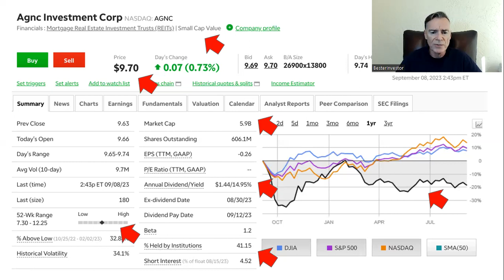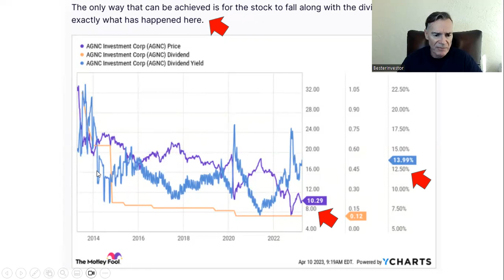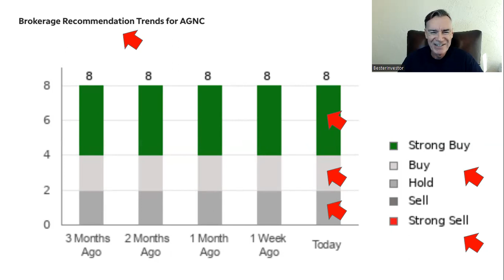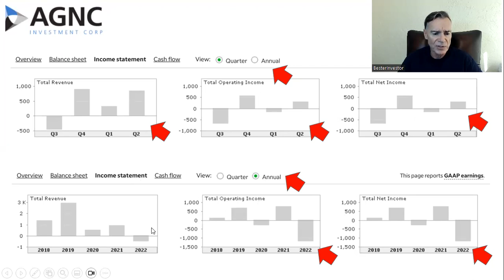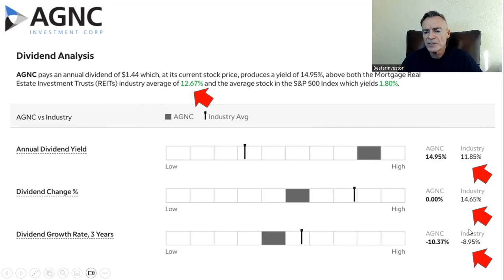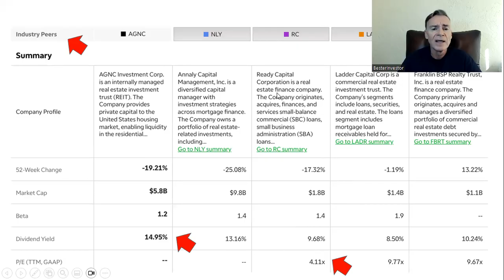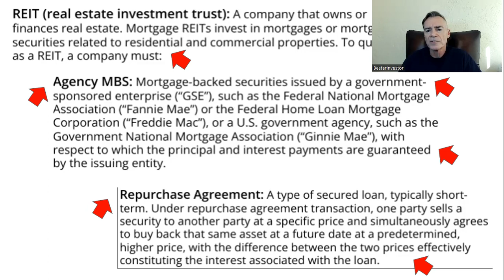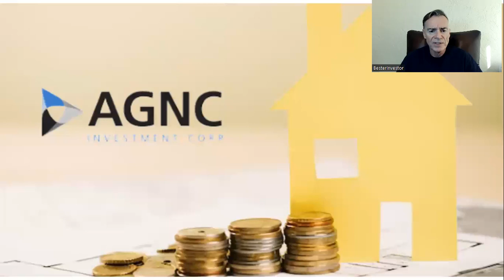AGNC: Opening The Kimono To Check For Weakness